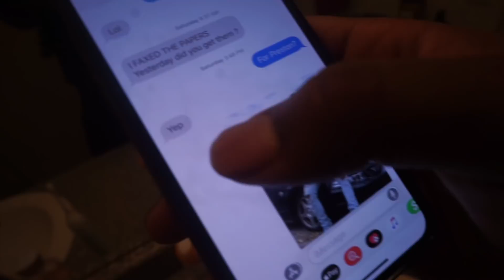MY MOM SAID SHE WANTS PRESTON BACK... (HE CRIED)